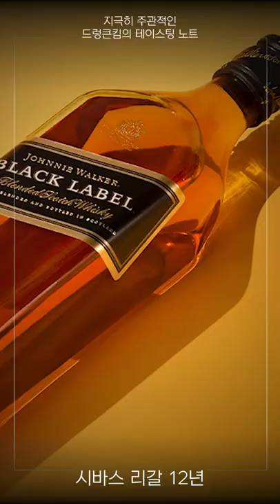시바스리갈12